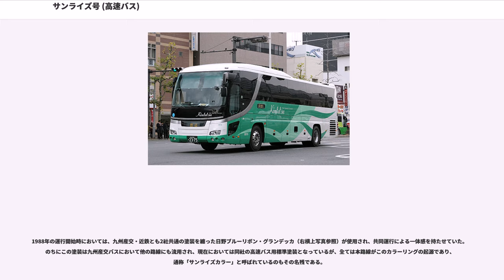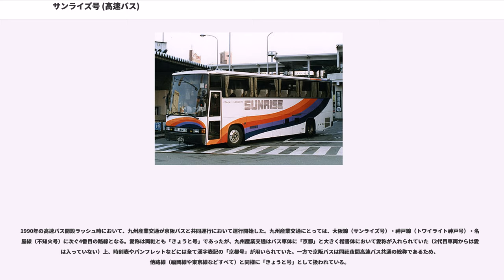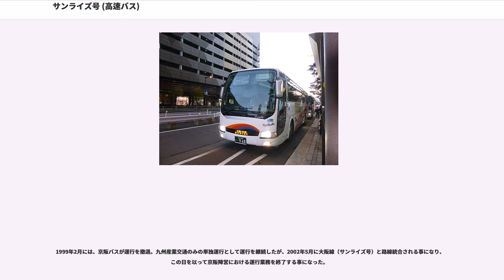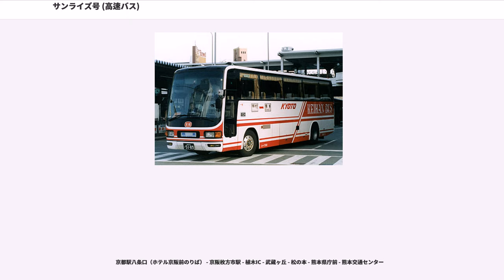サンライズ号 (高速バス)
サンライズ号（サンライズごう）は、京都府・大阪府・兵庫県と熊本県を結ぶ夜行高速バスである。

当初は大阪 - 熊本間の路線として開業したが、熊本 - 京都間を運行していた「京都号」、熊本 - 神戸間を運行していた「トワイライト号」を事実上統合して現在の形となった。本項では京都号についても解説する。なお、トワイライト号についてはトワイライト神戸号を参照のこと。

また、この項においては2012年8月1日より運行開始したサンライズ号の格安便とも言える熊本 - 大阪・京都線「あそ☆くま号」についても併記する。

沿革にもあるように、サンライズ号は1988年7月の運行開始して以来、その間に系統統合・経路変更などを経つつも、2018年7月には開業30年を迎え、長い歴史を持つ。運行開始した当時において、関西と九州とを結ぶ路線としては西日本鉄道・阪急バス（当時：のちに阪急観光バス）が運行していた大阪 - 北九州・福岡線「ムーンライト号」に次ぐ2路線目であり、熊本発着の本州向け夜行高速バスとしては第1号であると同時に、本路線が九州産交・近鉄の両社にとっても初の夜行高速バス路線でもあり、これを皮切りに両社とも路線を拡充していくことになる。なお、近鉄バスは2016年4月から一時期運行から撤退し、その間は九州産交が単独で運行していたが、2017年1月より運行に復帰している。

予約制のため、事前に予約する必要がある。以前は近鉄バス扱い席は発車オ〜ライネット、九州産交バス扱い席は楽バス（現：@バスで(ハイウェイバスドットコム)）に収容されていたが、全席が発車オ〜ライネットでの扱いに統一された。なお、2013年3月25日より本路線ならびに後述の「あそ☆くま号」ともじゃらんnetでの予約も可能である。

太字は停車停留所。近畿地区内のみおよび熊本県内のみの利用はできない。

1988年の運行開始時においては、九州産交・近鉄とも2社共通の塗装を纏った日野ブルーリボン・グランデッカ（右横上写真参照）が使用され、共同運行による一体感を持たせていた。のちにこの塗装は九州産交バスにおいて他の路線にも流用され、現在においては同社の高速バス用標準塗装となっているが、全ては本路線がこのカラーリングの起源であり、通称「サンライズカラー」と呼ばれているのもその名残である。

その後は経年により会社別塗装のスーパーハイデッカー車に代替されるが、2002年に京都延伸した頃より近鉄便は原則1号車のみ38人乗りダブルデッカー車（三菱ふそう・エアロキング 右横下写真参照）において運行されるようになったが、2012年7月12日をもって通常のハイデッカー車に代替された。

近鉄バス京都営業所の車両を使用する際、同営業所には夜行用・昼行用ともに高速車の保有台数が最小限にとどまっているため、同営業所所有の車両が充当できない場合においては八尾営業所より車両を借用して運用される場合もある。

下記は正規便のみ（続行車においては車両によって非装備のものもある）

沿革にも記したように、「あそ☆くま号」は、九州産交バスと近鉄バスとの2社共同運行で熊本 - 大阪・京都間を結ぶ。従来の「サンライズ号」と同様に2人乗務のツーマン運行ではあるが、「サンライズ号」はゆったりとした独立3列シート車であるのに対し、こちらは通常の観光バスタイプの4列（横2＋2列）シート車が使用され、運賃も「サンライズ号」より低廉に設定されている。ちなみに「あそ☆くま号」は熊本県内の停車箇所ならびに熊本市内の運行ルートも若干異なる。また、神戸三宮には停車しない。

愛称の由来は、熊本を代表する阿蘇山のあそと熊本のくまを名称に入れた親しみやすさをモットーとしている。

太字は停車停留所。近畿地区内のみおよび熊本県内のみの相互利用は不可。

1990年の高速バス開設ラッシュ時において、九州産業交通が京阪バスと共同運行において運行開始した。九州産業交通にとっては、大阪線（サンライズ号）・神戸線（トワイライト神戸号）・名古屋線（不知火号）に次ぐ4番目の路線となる。愛称は両社とも「きょうと号」であったが、九州産業交通はバス車体に「京都」と大きく楷書体において愛称が入れられていた（2代目車両からは愛称は入っていない）上、時刻表やパンフレットなどには全て漢字表記の「京都号」が用いられていた。一方で京阪バスは同社夜間高速バス共通の総称であるため、他路線（福岡線や東京線などすべて）と同様...